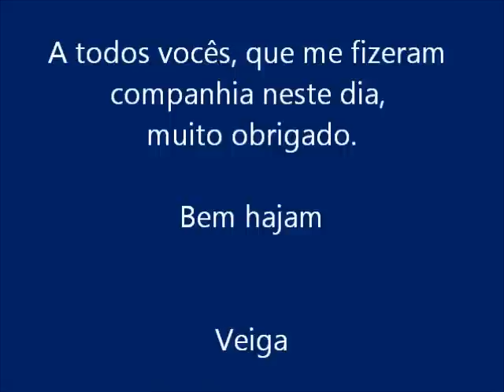2ª Aniversário do GOSTOdeSCOOTERS.wmv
Para festejar o 2º Aniversário do GOSTOdeSCOOTERS, nada melhor que um passeio de scooter, em boa companhia!

Foi muito bom!

Venha o próximo!